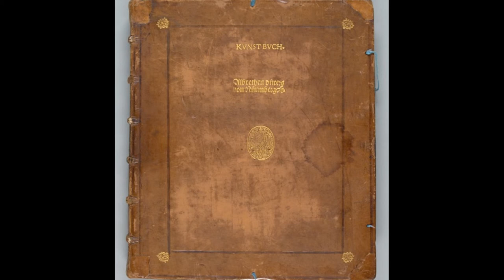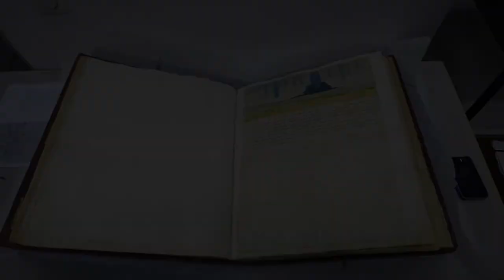Part 1: Frieze Masterpiece Talk With Edmund de Waal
In 2010, ceramist Edmund de Waal wrote a family memoir entitled 'The Hare with Amber Eye: A Hidden Inheritance', recounting the process of his tracking the origins of a collection of inherited Netsuke — small Japanese carvings made of ivory or wood.